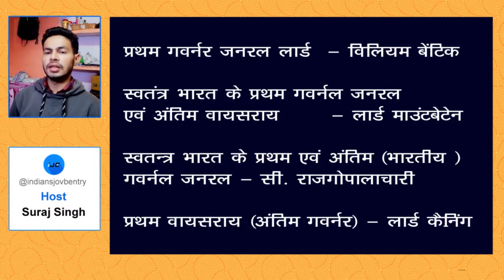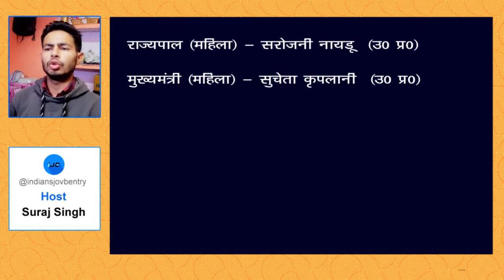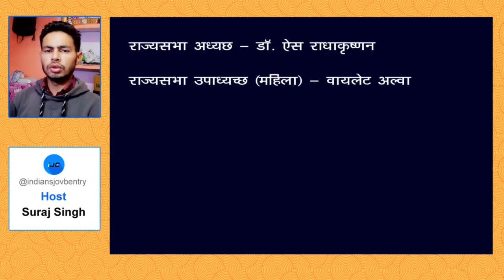staticgk भारत मैं प्रथम पुरुष एवं महिला |GS for Railway,NTPC,Group D, UP Police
This video is news of Static G.K (General Knowledge of India).

and SUPPORT

Dosto yahaan is video mai humne aapko Indian Static General Knowledge batayi hai jo ki aapke sabhi exams mai important hai.

Covered Topics:
1. Static Gk
2. Staticgk
3. Static Gk For Group D
4. Static Gk For NTPC
5. Static Gk For Up Police
6. Bharat Mai Pratham Kon Kya Hai
7. Who Was First In India Gk
8. Static Gk By Suraj Badhautiya
9. Static Gk Indians Job Entry

IJE(@indiansjobentry) published in this Youtube Channel is only for immediate Information to the Indians government and Private Jobs.